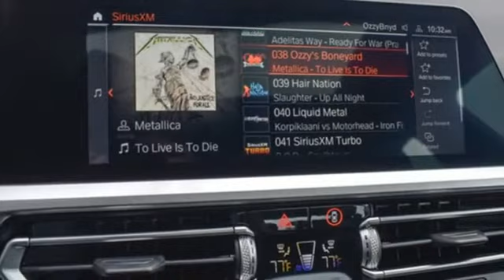New 2021 BMW 3 Series Allentown PA Lehigh Valley, PA 8B69873 - SOLD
Year: 2021
Make: BMW
Model: 3 Series
Trim: 330i xDrive
Engine: 4 2.0 L
Transmission: Automatic
Color: Jet Black
Interior: Black
Stock #: 8B69873
VIN: 3MW5R7J08M8B69873
Jet Black 2021 BMW 3 Series 330i xDrive AWD 8-Speed Automatic Sport 2.0L 4-Cylinder DOHC 16V Turbocharged AWD.25/34 City/Highway MPGContact Daniels BMW directly or send a request via email to schedule your test drive today! Daniels BMW is a 12-time winner of the Center of Excellence award, making it the most celebrated BMW dealership in the nation.

Address:
4600 Crackersport Road